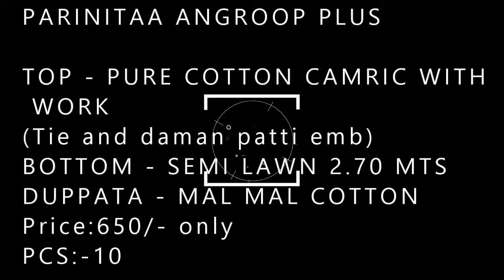PARINITAA ANGROOP PLUS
TOP - PURE COTTON CAMRIC WITH WORK
(Tie and daman patti emb)
BOTTOM - SEMI LAWN 2.70 MTS
DUPPATA - MAL MAL COTTON

Price:650/- only
PCS:-10